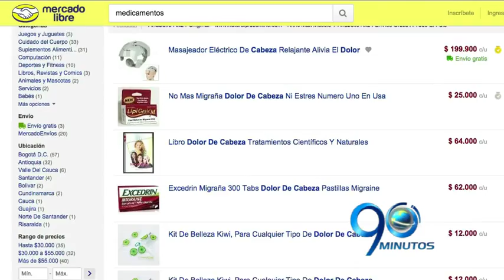Invima y Mercado Libre se unen para controlar la venta de medicamentos falsos por internet